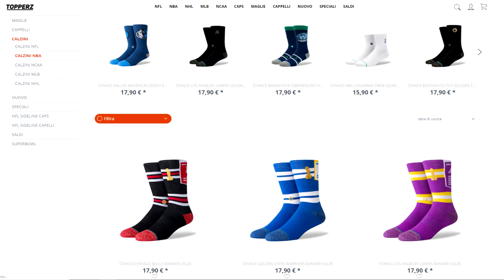UN PICCOLO REGALO DI NATALE PER UNO DI VOI...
Non prendete imegni in questo dicembre!